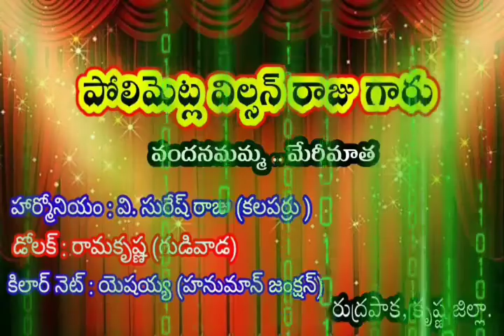Polimetla vilson Raju Garu. vandanamamma.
SHARMILA ART'S THEATER GUDIVADA